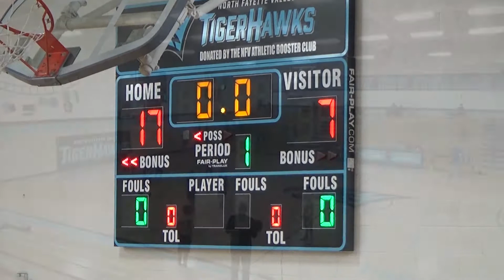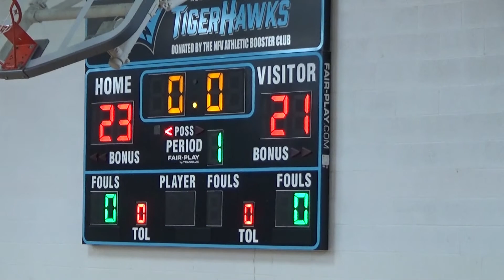1-30-21 4th Grade TigerHawk Basketball vs Decorah Blue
On 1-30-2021 the 4th Grade TigerHawk Basketball Club team played the Decorah Blue team at the North Fayette Valley High School in West Union, Iowa.